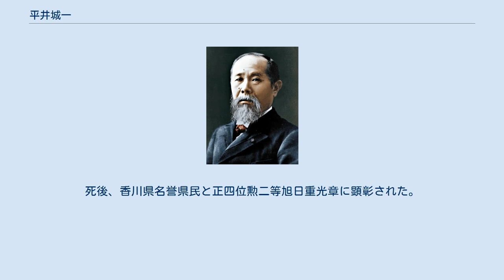平井城一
平井 城一 (ひらい じょういち、1922年12月15日 - 1999年7月29日）は日本の政治家。
香川県知事を3期12年間にわたって務めた。
 1922年、香川県高松市出身。
東京帝國大学を中退し、香川県庁に入庁。
企画部長や出納長、副知事を歴任。
1986年に前知事の前川忠夫が引退すると、自民党、社会党、公明党、民社党の推薦を得て香川県知事に当選。
3期12年を務めた。
在任中は、瀬戸大橋、高松空港、四国横断自動車道のいわゆる県の三大プロジェクトの実現に尽力した。
高松空港では、大型ジェット機に対応できる四国初の2500m滑走路を整備している。
その後もサンポート高松や香川インテリジェントパークなどの開発に取り組んだ。
 一方、土庄町豊島に産業廃棄物が不法投棄される公害問題が在任中に起き、1997年に調停の中で県の監督責任を認め、島外への撤去で住民側と中間合意を締結した。
最終合意には至らず、次知事の真鍋武紀に問題が引き継がれている。
1998年に知事を引退した後は、香川県立文書館や香川県歴史博物館の名誉館長に就任した。
1999年6月下旬に体調を崩して入院し、同年7月29日に呼吸不全のため76歳で死去。
死後、香川県名誉県民と正四位勲二等旭日重光章に顕彰された。